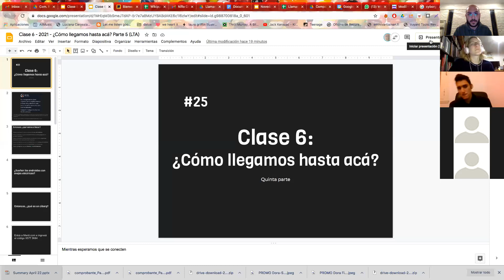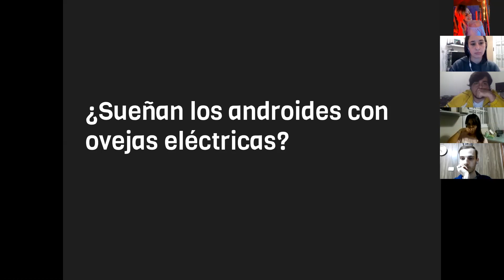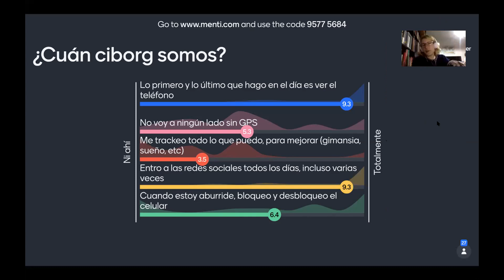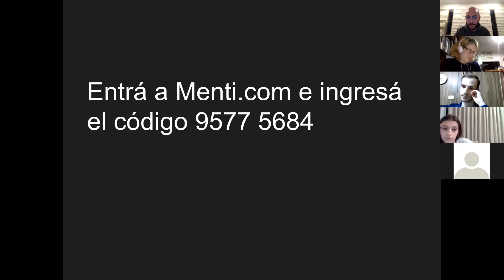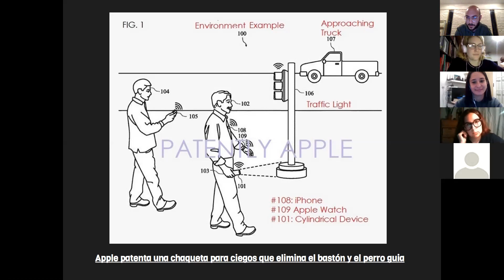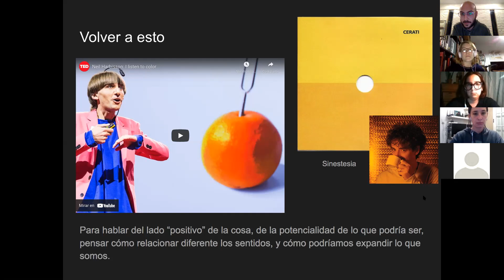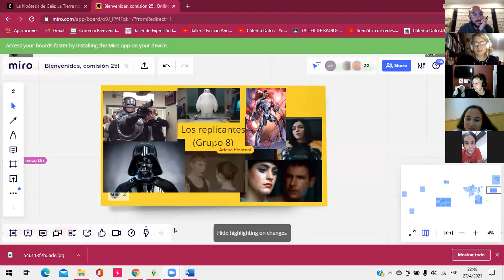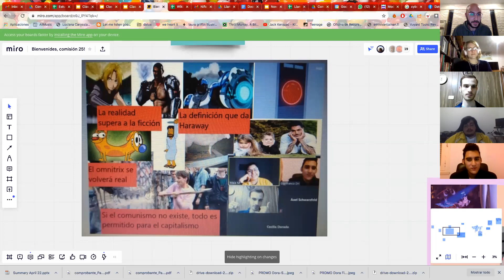[Comisión 25] Clase 6: ¿Cómo llegamos hasta acá? Parte 5: LTA. Piscitelli 2021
Clase 6 de la comisión 25 de Datos (Piscitelli - UBA). Comisión de Martín Rodriguez Kedikian y Victoria Carrizo.